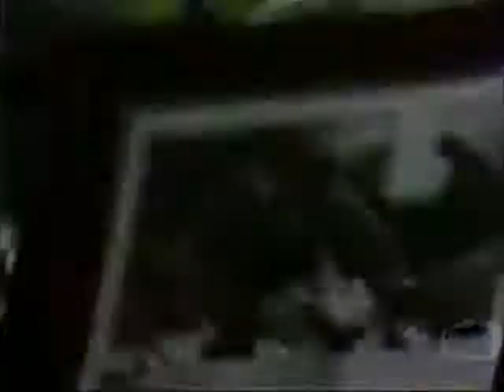Johnny Carson The Royal Marriage; Carl Reiner; Jeff Cesario; Holly Robinson